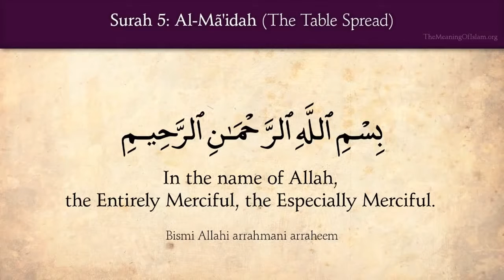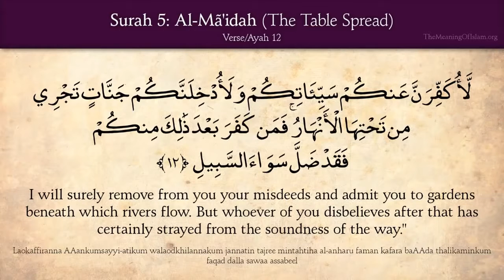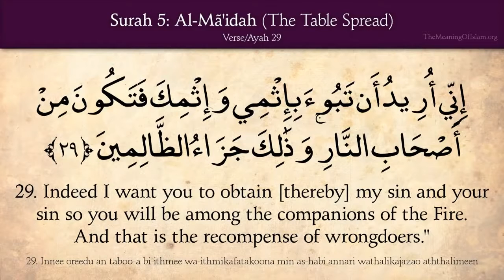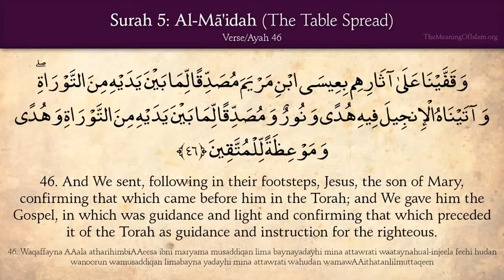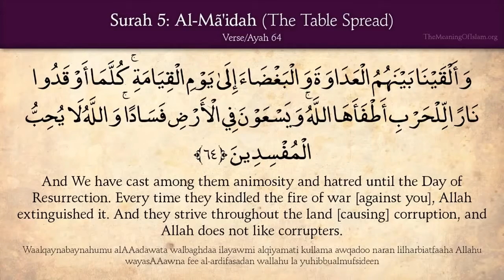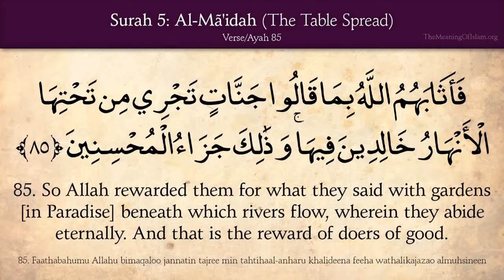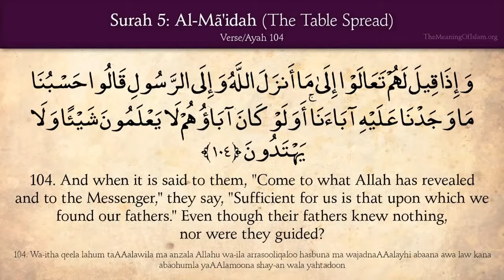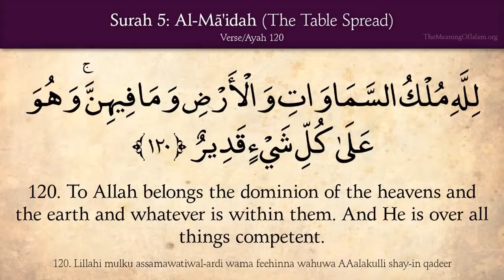Surah Al-Madiha (The Table Spread) Arabic with English Translation